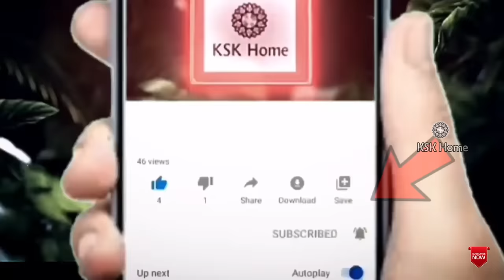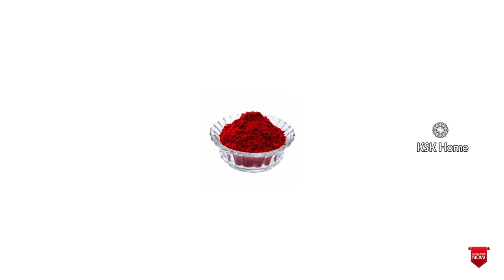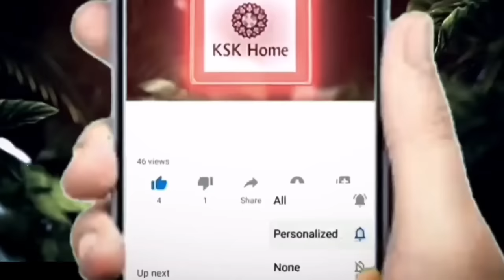ఫిబ్రవరి 16 రథసప్తమి రోజున కొడుకులు ఉన్నవారు ఈ పరిహారం తప్పక చేసి తీరాల్సిందే||Rathasapthami Puja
ఫిబ్రవరి 16 రథసప్తమి రోజున కొడుకులు ఉన్నవారు ఈ పరిహారం తప్పక చేసి తీరాల్సిందే||Rathasapthami Puja Kodukula Pariharam positivity suryapuja pariharam ||KSK Home